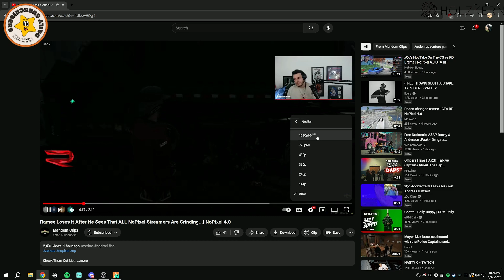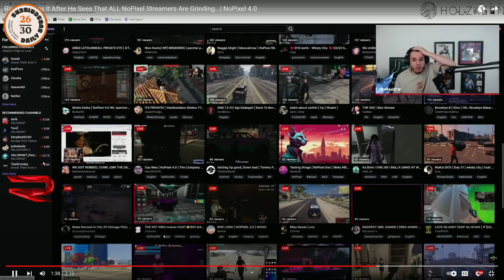Louu Reacts to Ramee Losing It Over Everyone Turning Into Grinders | NoPixel 4.0 GTA RP